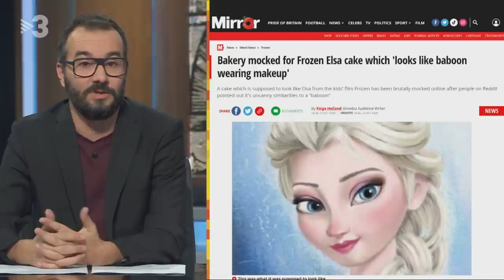Està passant - 26/10/2020